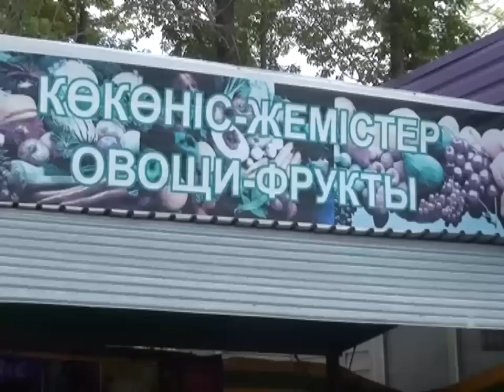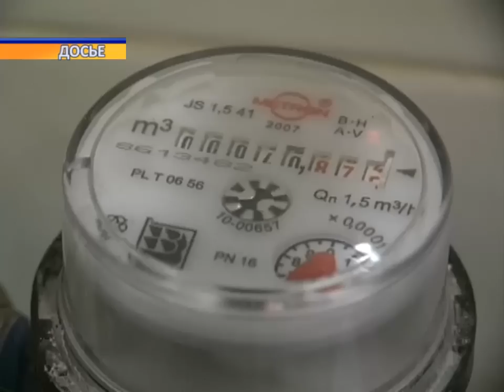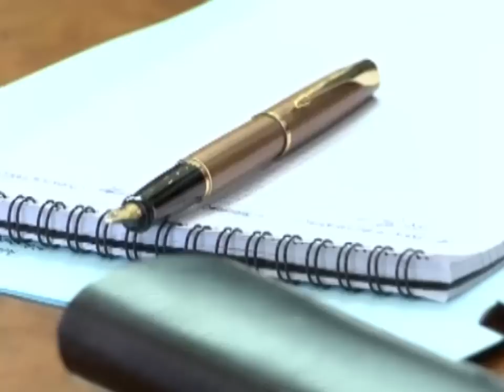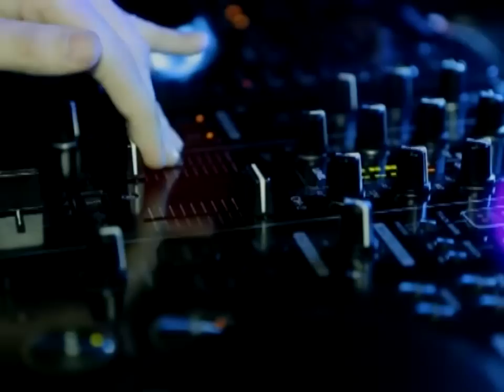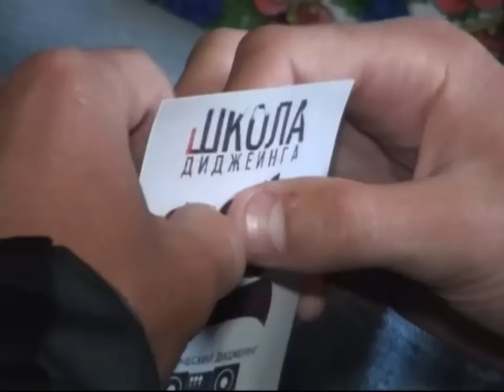Новости канала Первый Карагандинский - 05/06/2013